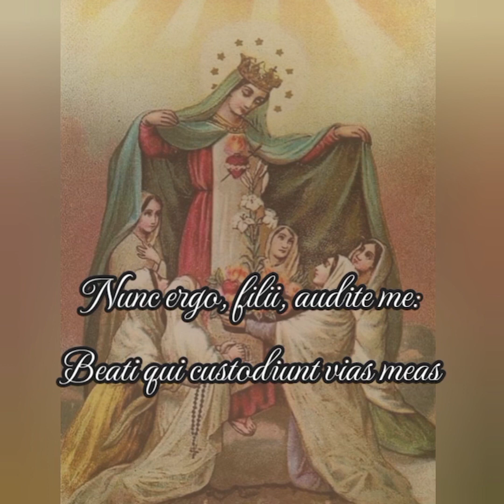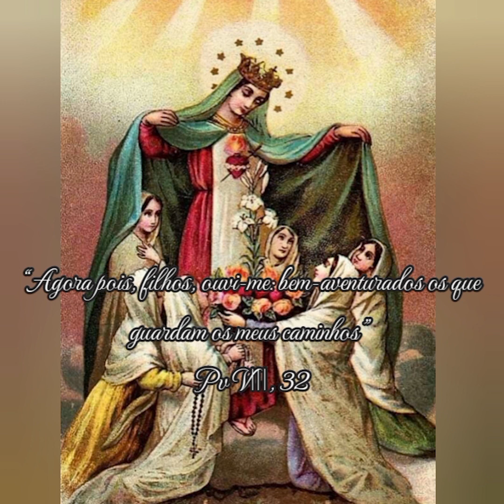Meditação para o Sábado da VIII Semana depois de Pentecostes, #111 – por Santo Afonso Maria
O devoto de Maria Santíssima deve imitar-lhe as virtudes

Nunc ergo, filii, audite me: Beati qui custodiunt vias meas – “Agora pois, filhos, ouvi-me: bem-aventurados os que guardam os meus caminhos”
Pv VIII, 32

A Santíssima Virgem, depois que tirou alguma alma das garras de Lúcifer, quer que ela se aplique à imitação das suas virtudes, pois que, de outro modo, não poderá enriquecê-la com as suas graças, vendo-a a si contrária nos costumes. Entremos, portanto, nas vistas de nossa boa Mãe; e estejamos certos de que é este o melhor obséquio que lhe podemos fazer. Se não nos sentirmos com força suficiente, roguemo-la à Bem-Aventurada Virgem que se chama e é a dispensadora de todas as graças.